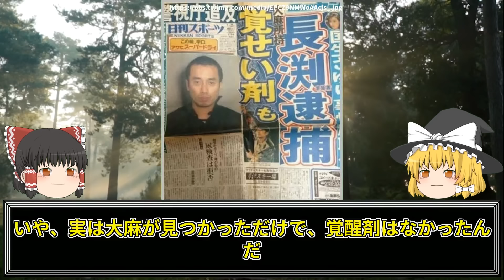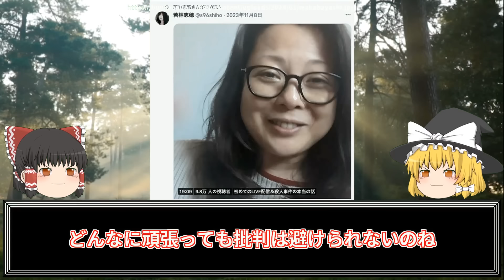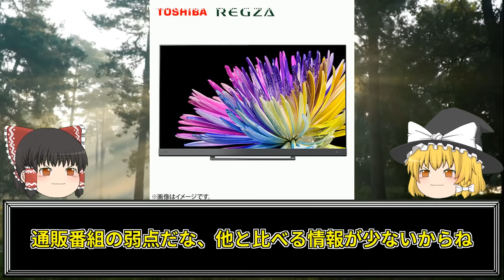決して触れてはならない芸能界のタブー Part2 27選【ゆっくり解説】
今回は「」についてゆっくり解説だぜ。